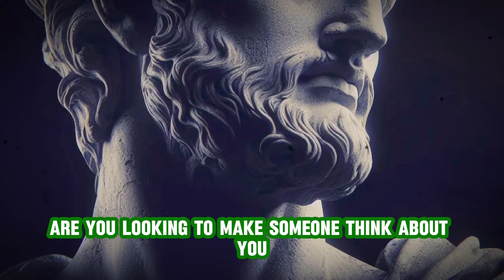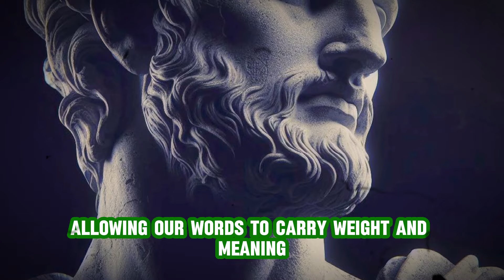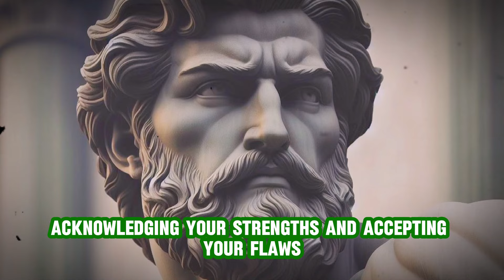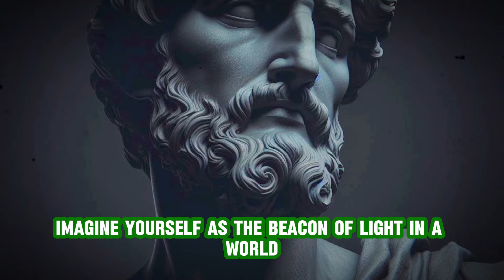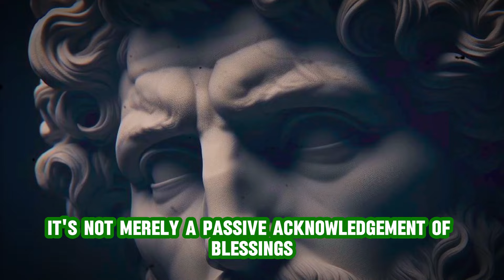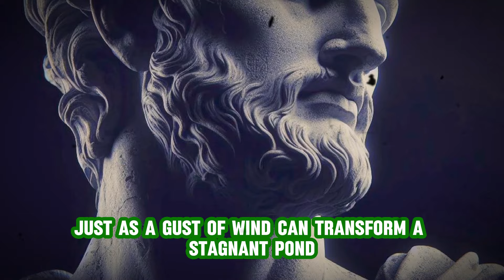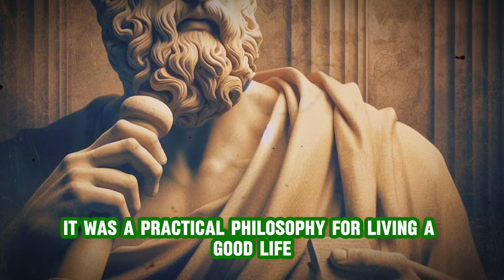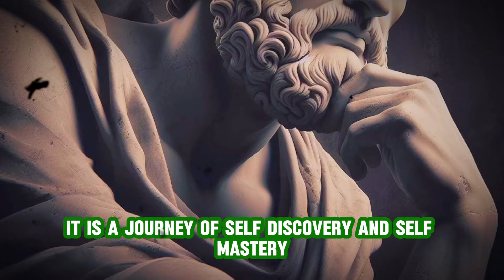How To Make Anyone THINK About YOU NON-STOP [ Make Them ADDICTED To You ] Stoic Wisdom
Discover 12 powerful ways to make anyone think about you non-stop and become addicted to you using the ancient wisdom of Stoicism. In this video, we will delve into actionable tips and strategies inspired by Stoic philosophy to enhance your charisma, presence, and influence. Learn how to captivate others, build strong connections, and leave a lasting impression by incorporating these timeless principles into your daily interactions. Watch now to unlock the secrets of making a lasting impact on anyone you meet!